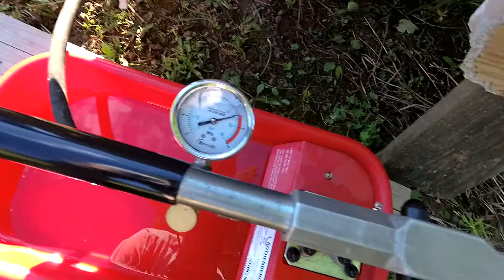Испытание бака от компрессора на прочность!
Рано или поздно приходится очищать склад от старых поделок, взамен которым приходят новые ( но в моем случае новые приходят при крайней необходимости) и сегодня пришел черед бака пройти испытание на прочность, чтобы впоследствии преобразиться в новое изделие. Так на скольки барах бак пойдет по швам? Бак от компрессора, его возраст не менее 10 лет. Проверяем бак на прочность.